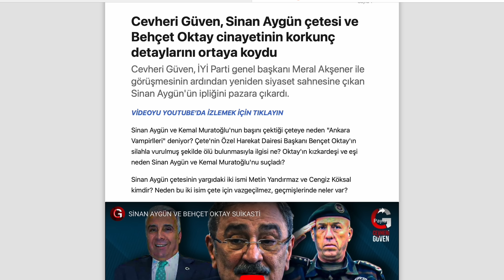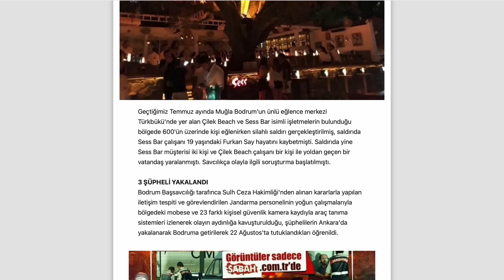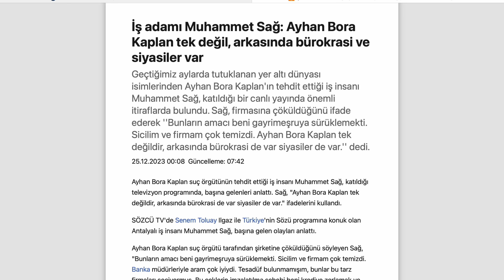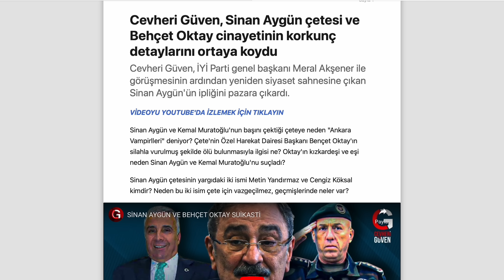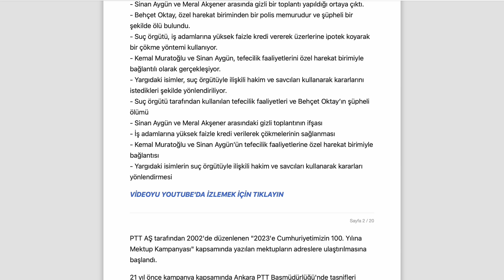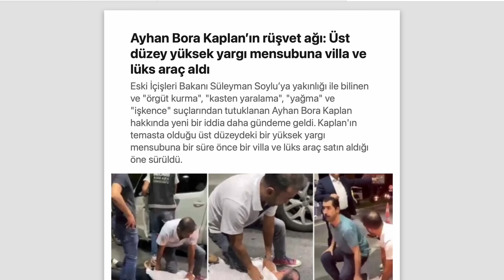TEFECİLER BARONU - İLİĞİNE KADAR SOYAN ADAM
Tefeciler baronunun, kamu bankalarını, mafyayı kullanarak yaptığı büyük çökmeler, vurgunlar, soygunlar, hayatını söndürdüğü işadamları ve dahası...
Halkbankası, mafya lideri Ayhan Bora Kaplan'a 550 milyon dolar kredi verdi ama krediyi alan Kaplan değil tefeciler baronu Sinan Aygün'dü...
Sinan Aygün, Kemal Muratoğlu, Abdülkadir Akboğa üçlüsü... Ya da tefenin troykası...